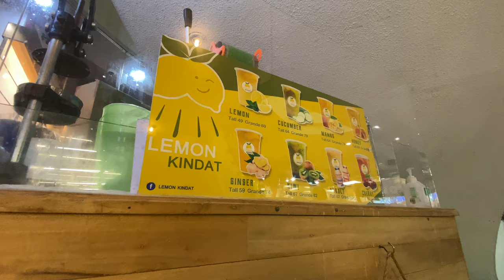LEMON KINDAT | A Promotional Video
‼️ 3 LUCKY PAULOWERS to win FREE Grande size Drinks from Lemon Kindat 🍋😉

Mechanics:
1. LIKE the page of Lemon Kindat
2. SHARE this post in public
3. FOLLOW @elmiratg02 and Jacque Dy
4. and last, COMMENT “DONE 🍋😉 “

🎊 WINNERS will be drawn via raffle thru FB LIVE on Thursday, May 13, 2021, and will be posted here on my page.
🍀 LUCKY THREE can claim their prize at LEMON KINDAT MaryMart Mall branch from May 13 until May 31, 2021.

HAPPY 1K+ and 10K+ PAULOWERS!

Please visit their other branches at:
📍Iloilo Supermart (City Mall), Tagbak
📍Iloilo Supermart, Mandurriao
📍Iloilo Supermart, Molo
📍and Main Branch | Marymart Mall

Store hours:
⏱ 9:00 AM - 6:00 PM